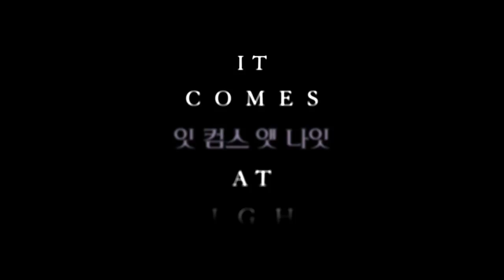[잇 컴스 앳 나잇] 알 수 없는 공포는 인간을 괴물로 만든다 (2017.10.19)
[잇 컴스 앳 나인]
감독: 트레이 에드워드 슐츠
출연: 조엘 에저튼, 크리스토퍼 애봇, 라일리 키오, 카르멘 에조고...
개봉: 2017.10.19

"알 수 없는 공포는 인간을 괴물로 만든다"

의문의 존재를 피해 외딴 숲에 집을 짓고 자신만의 규칙을 만들어 아내와 아들을 돌보는 남자.
어느 날, 한 가족이 그의 집에 은신하고 정체를 알 수 없는 기이한 일들이 시작되면서 점점 광기에 사로잡히는데…